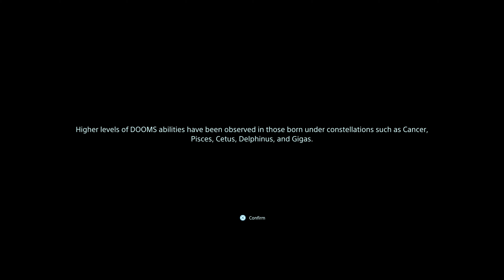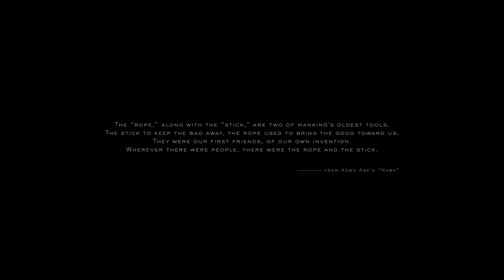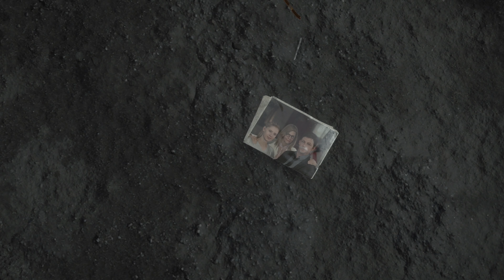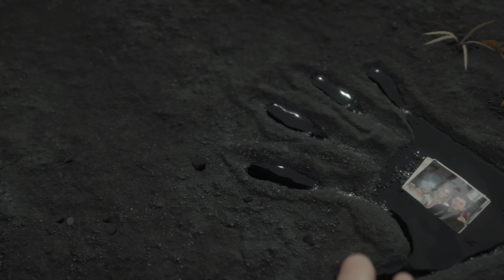Death Stranding - First Hour - 4K Gameplay